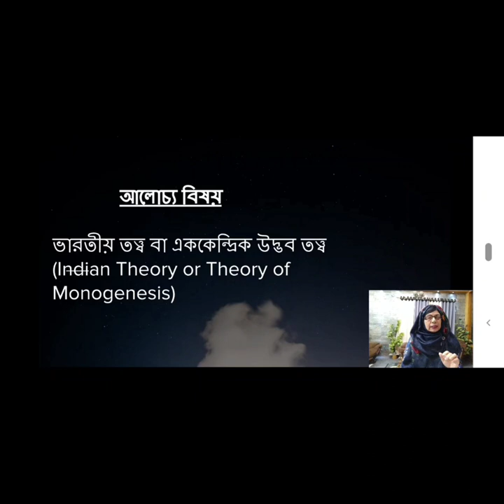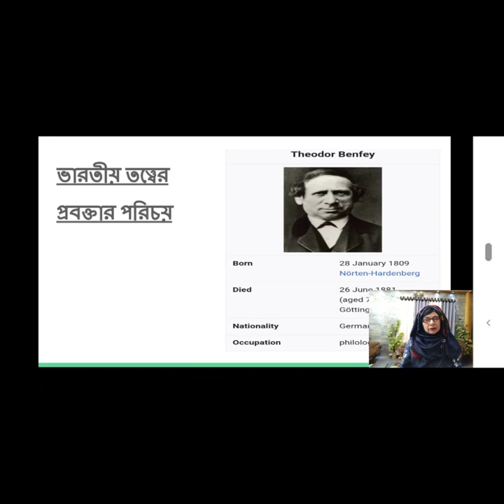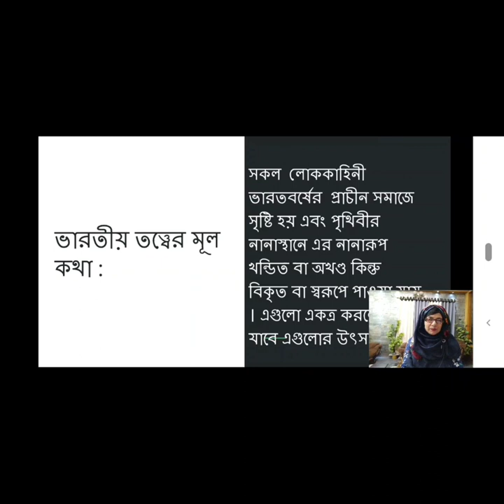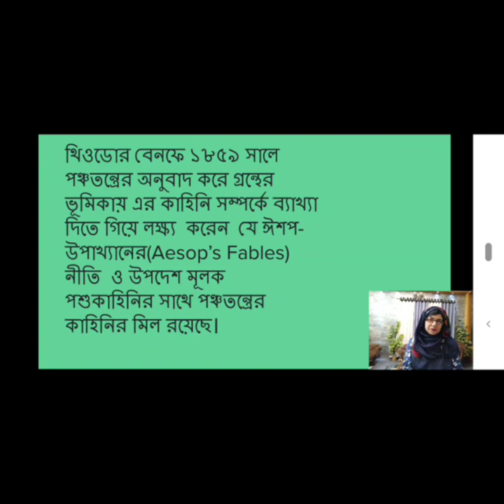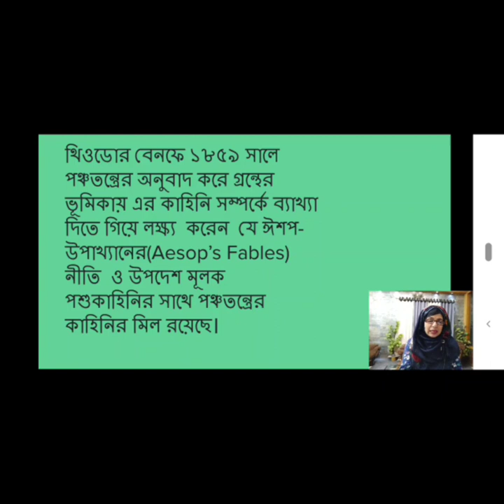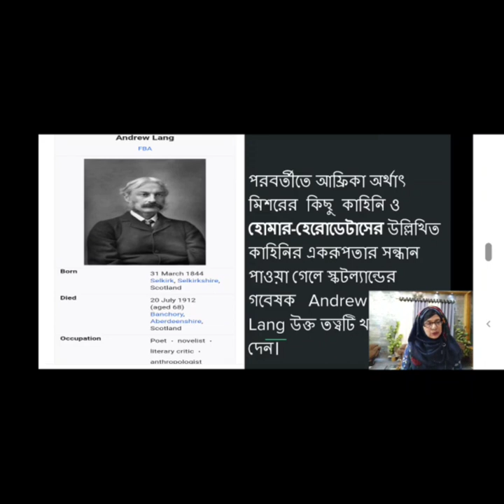ভারতীয় তত্ত্বের মূলকথা